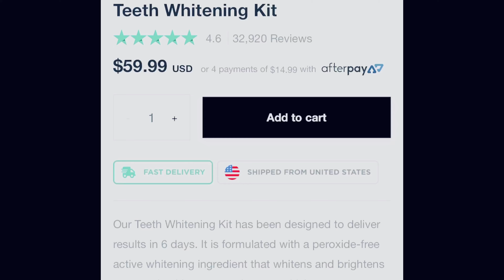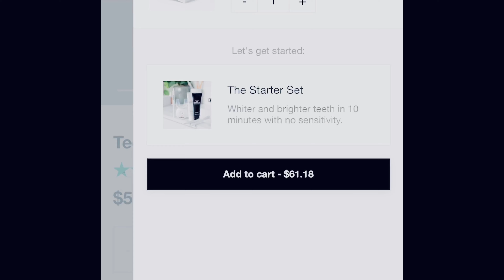HiSMILE TEETH WHITENING UNBOXING & REVIEW | WHAT TO EXPECT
Seen it on Instagram and Facebook and I was intrigued so I tried it out.  Watch and see what I think of it. Thanks

Music credits to:
Infraction
Neffex
NCS
Ikson

hismile review 2020,
hismile review on yellow teeth,
hismile review dentist,
hismile review honest,
hismile review before and after,
hismile review uk,
hismile review by dentist,
hismile review español,
hismile new formula review,
hismile reviews,
hismile review hindi,
hismile teeth whitening review honest,
hismile kit review,
hismile review nederlands,
review on hismile,
hismile review philippines,
hismile pen review,
hismile pink toothpaste review,
hismile review reddit,
hismile real reviews,
hismile reviews before and after,
hismile reviews youtube,
hismile reviews amazon,
hismile reviews reddit,
hismile reviews uk,
hismile reviews by dentists,
hismile reviews 2020,
hismile review toothpaste,
hismile teeth whitening review,
hismile review yellow teeth,
hismile unsponsored review,
ismile whitening review,
hismile reviews,

hismile reviews amazon
hismile review reddit
hismile reviews 2020
hismile reviews uk
hismile review dentist
hismile reviews youtube
hismile review uk
hismile review 2020
hismile review toothpaste
hismile review sensitivity
hismile review youtube
hismile review amazon
hismile review australia
hismile actual review
hi smile amazon review
hismile review buzzfeed
hismile review blog
hi smile reviews bad
hismile bad review
hismile ultimate bundle review
hi smile reviews canada
hismile canada reviews
hismile customer reviews
hismile review deutsch
hismile doctor review
hismile dental review
hismile discount reviews
hismile teeth whitening dentist review
does hismile review
hismile review forum
review for hismile
hismile review gq
hismile gel review
hismile google review
hismile genuine reviews
hismile review honest
hi smile honest review
hismile teeth honest review
hismile ireland review
hismile kit review
hismile whitening kit review
hismile teeth whitening kit review
hi smile light review
hismile led light review
hismile medical review
hismile mouthwash review
hismile coconut mouthwash review
hismile review nederlands
hi smile reviews nz
hismile nz review
hismile negative reviews
review of hismile
hi smile review pictures
hismile pen review
hismile product review
hi smile professional review
hi smile photo reviews
hismile whitening pen review
hismile gel pen review
hismile teeth whitening pen review
hismile real review
hismile results review
hismile teeth review reddit
hismile teeth whitening review reddit
hismile review safety
hismile singapore review
hismile review trustpilot
hismile teeth review
review hismile teeth whitening
hi smile toothpaste review
hismile video review
hismile whitening review
hismile reviews yelp
hismile review 2019